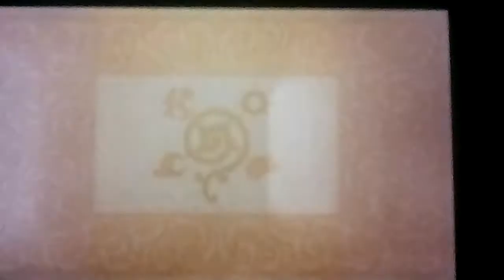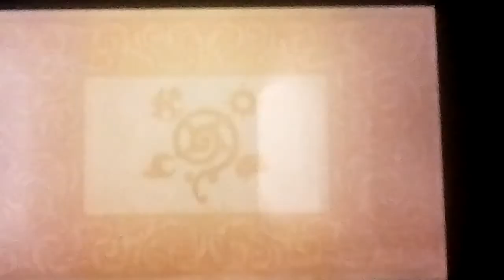Let's play Fire Emblem Fates (BR/CQ/RL) [Bonus] #26: Character Supports #75